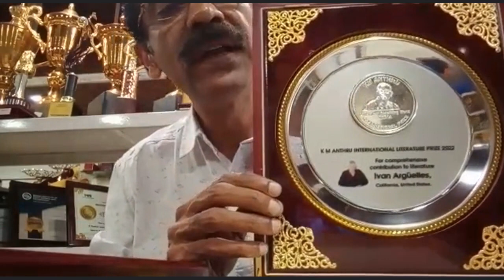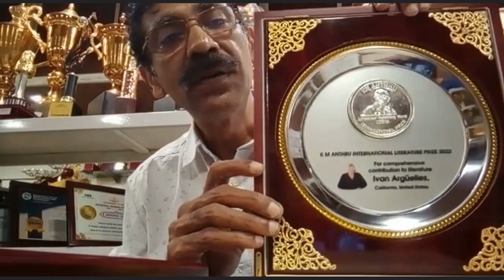K M ANTHRU INTERNATIONAL LITERATURE AWARD 2022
K M Anthru International Literature Prize was instituted in 2021 in memory of Late K M Anthru , founder editor of Litterateur Redefining World.

Shajil Anthru is the Author of the shortest story in the world in three words and Founder of Fishbone Poetry–a new poetic form in the world and Zeroism -New order of the day, an alternative to post Meta modernistic era. In 2021, Asia Book of Records also confirmed Shajil Anthru of Kerala, India, set a record for authoring the shortest love story Ey on May 11, 2021.

You can visit litterateurrw.com for all issues of the magazine.
Shajil Anthru is born in Thiruvananthapuram in 1968, who started writing short stories and poems at small ages following the footsteps of his father, K M Anthru, a short story writer and essayist in Malayalam.